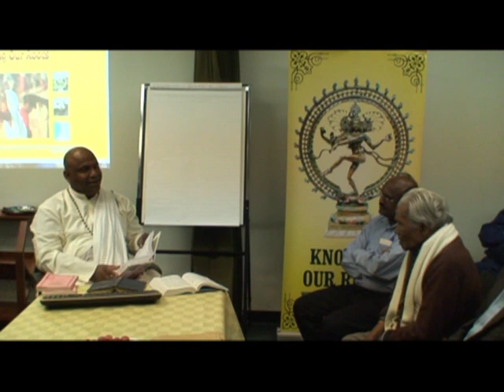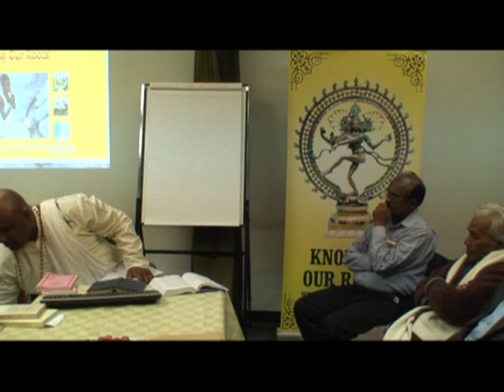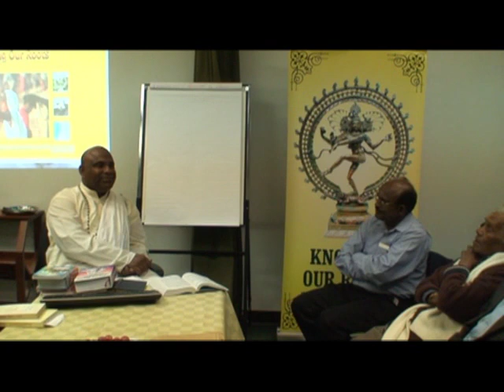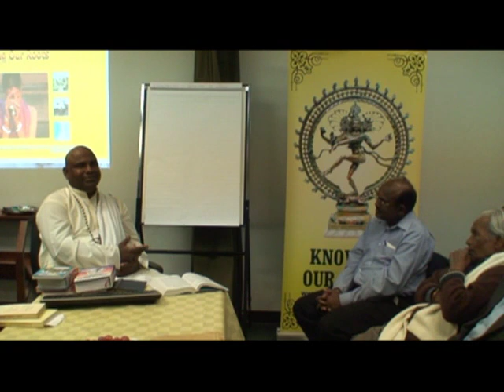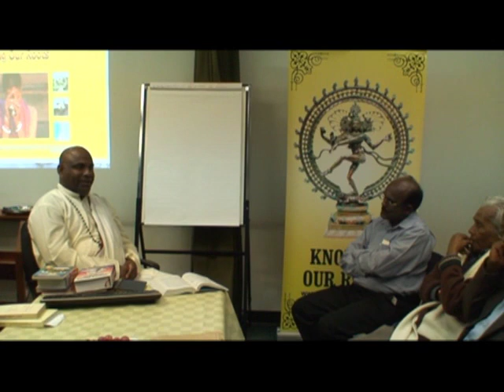satsang 2 of 11.wmv